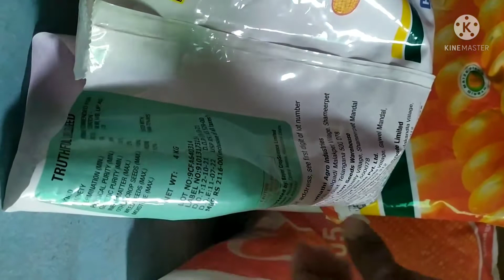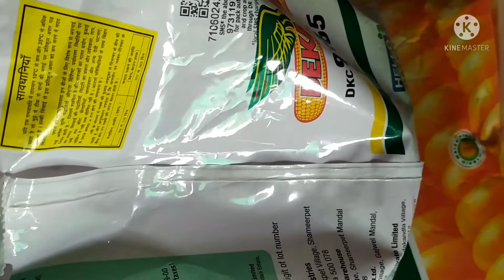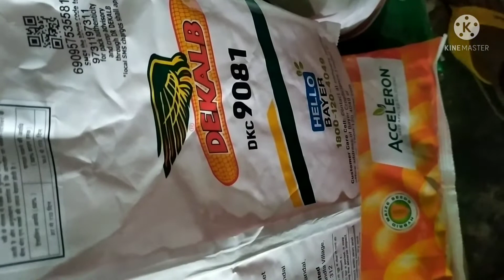#9081, maize 🌽 #9165, HYBRIDMAIZE 🌱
HYBRID MAIZE

DKC 9165👇🌱

Very High yielding Rabi Hybrid suitable for late Rabi plantings

Short plant type, big ear size with more rows per cob

Relatively better heat tolerance for late rabbi planting window

Rabi - Bihar, Bengal, East Uttar Pradesh, Assam, Bangladesh, Chhattisgarh, Orissa

DKC #9081👇🌱
Specifications:

High yielding Rabi Hybrid with very high yield potential

Long robust attractive cob size with more number of rows per cob

Responsive to input management

Notified by Government of India

Rabi – Tamil Nadu, Karnataka, Andhra Pradesh, Telangana, Maharashtra, Orissa, Chhattisgarh, East Uttar Pradesh, Bihar, West Bengal, Assam, Nepal